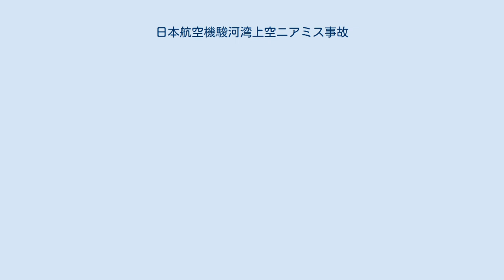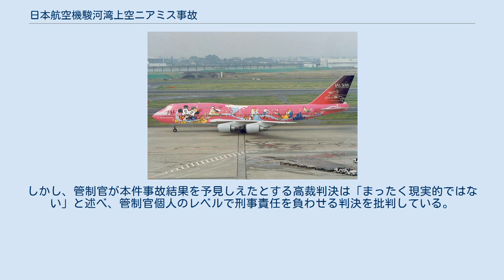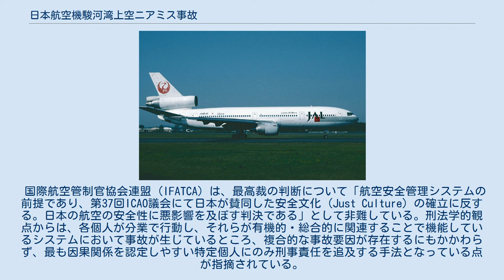日本航空機駿河湾上空ニアミス事故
ボーイング747-400による航空事故
事故発生地点（静岡県焼津市沖） 日本航空機駿河湾上空ニアミス事故（にほんこうくうきするがわんじょうくうニアミスじこ）は、2001年1月31日に駿河湾上空で発生した、日本航空の旅客機同士によるニアミス事故である。
 2001年1月31日午後3時55分頃、静岡県焼津市沖の駿河湾上空35,500–35,700フィート (10,800–10,900 m)付近で、東京国際空港（羽田空港）から那覇空港に向かっていた日本航空907便ボーイング747-400D（JA8904）と、韓国・釜山の金海国際空港から新東京国際空港（現・成田国際空港）に向かっていた日本航空958便DC-10-40（JA8546）の2機が、最接近距離約135ｍ、最接近時高度差約40ｍのニアミス（異常接近）を起こした。
双方が回避操作を行ったが、907便では急降下による機体の動揺により、搭乗者427名（乗客411名・乗員16名）のうち、9名が重傷、91名が軽傷を負った。
907便の機体は客室の一部が小破した。
一方、958便の搭乗者250名（乗客237名・乗員13名）に負傷者は出なかった。
 本事故は、結果的には一人の死者も出なかったものの、双方の旅客機に搭乗していた677名の生命が脅かされた極めて危険な状況であり、もし空中衝突していた場合は、1977年のテネリフェ空港ジャンボ機衝突事故の犠牲者583人、1985年の日本航空123便墜落事故の犠牲者520人、そして、史上最悪の空中衝突事故となったニューデリー空中衝突事故の犠牲者349人を超える、史上最悪の航空事故となった可能性がある。
国土交通省は本件事故を航空事故に指定し、航空・鉄道事故調査委員会（当時、現在は運輸安全委員会に再編）による調査が行われた。
 本事故は複合的な要因によって引き起こされた。
その中でも重大な要因として、航空管制官らによる不適切な管制指示が認定されている。
当該管制官らは刑事責任を問われ、最高裁判所において有罪判決が確定しているが、その過程で裁判官による反対意見が述べられた他、判決について識者等から批判が寄せられた（詳細は「刑事裁判」を参照）。
 事故当時、航空路管制を担う東京航空交通管制部（東京ACC）の関東南Cセクターの管制卓では、レーダー対空席に訓練中の航空管制官（X）と訓練監督の航空管制官（Y）が配置され、事故現場周辺空域を飛行中の航空機に対しては、両名が無線交信を通じて管制指示を出していた。
また、907便はFL390（約39,000フィート (12,000 m)）へ向けて上昇中、958便はFL370を水平飛行中であった。
 午後3時54分15秒、東京ACCの関東南Cセクターのレーダー表示画面に、907便と958便が互いに接近していることを警告する異常接近警報（CNF：Conflict Alert）が作動した。
その時のレーダー表示画面には、907便の高度はFL367（約36,700フィート (11,200 m)）、958便はFL370（約37,000 フィート (11,300 m)）と表示されていた。
 54分27秒 - 32秒の間、Xは両機の高度差を確保するため、907便に対しFL350まで降下するよう指示した（指示Z）。
この管制指示を受けて、907便の機長は降下を開始した。
 54分34秒 - 35秒の間、907便・958便双方の機体に搭載されているTCAS（空中衝突防止装置）の回避指示（RA：Resolution Advisory）が作動し、907便に対しては「上昇」、958便に対しては「降下」の指示が自動的に発出された。
958便はRAに従い降下を開始したが、907便はRAには従わず降下を継続した。
 54分55秒 - 57秒の間、Yは907便に上昇を指示しようとしたが、存在しない「957便」と言い間違えた。
この数秒前、958便のRAが「降下」からさらに急降下を要する「降下率増加」（インクリース）に変わり、同便はRAの指示通り降下率を増加させていた。
 55分02秒 - 06秒の間、Yは907便に対しFL390まで上昇するよう指示した。
また55分06秒に、907便のRAは「上昇」から「上昇率増加」（インクリース）に転じたが、907便は降下を継続...